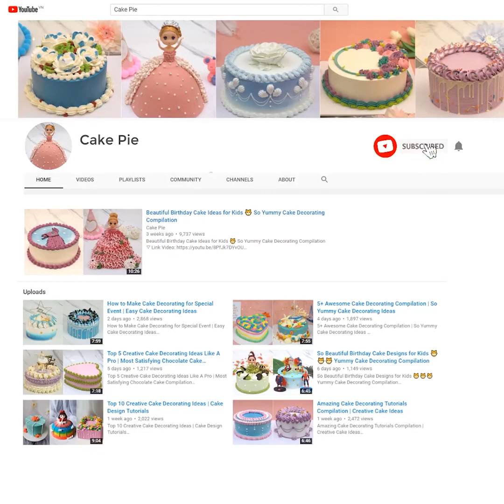Creative Cake Decorating Ideas For Cake Lover | Cake Decorating Tutorials Step By Step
▽ About:
Cake Monster brings you fun food ideas and recipes for your cooking and baking adventures. We believe that home cooking should always be fun, interesting, and easy to do! Enjoy our collection of fun and easy food tutorials! With recipes ranging from healthy dinners to sugary sweet delights, there are a plethora of creative options to spice up your home cooking.